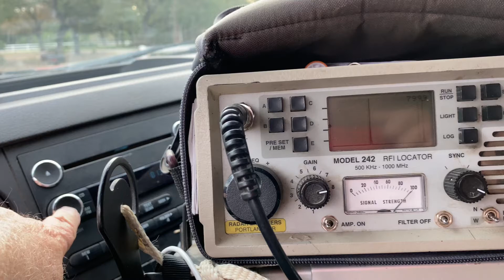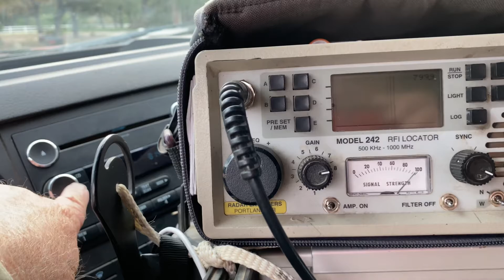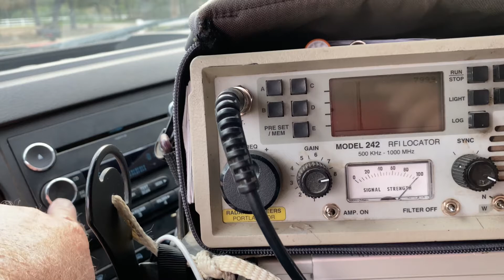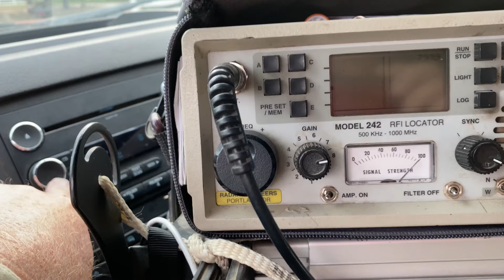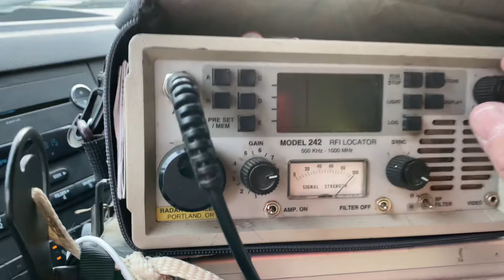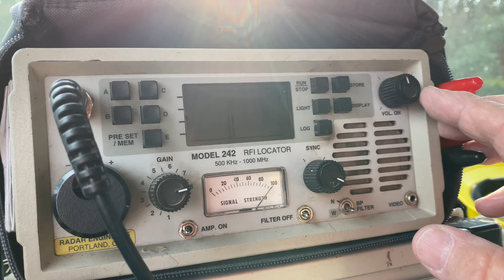RFI Locate - RE 242 vs AM Radio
We have a RFI complaint from a HAM Operator. The Radar Engineers 242 locator does a good job routing me to the area and eventually to the pole with the issue. Today was a test to see if that same locate could be done with an AM radio only. Our history showed us that using AM only was certainly time consuming and unproductive in many cases.